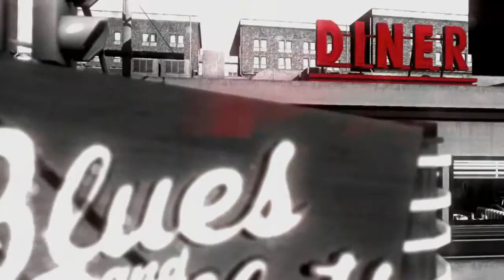Blues and Bullets - Episodio 3: Agitando el Avispero - Parte 1